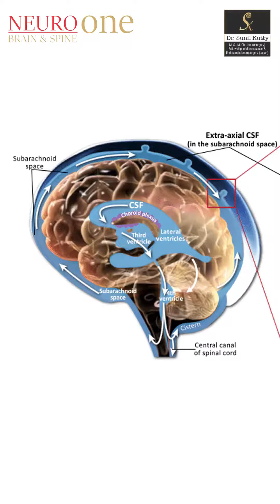CSF Rhinorrhea (The Runny Nose) - CSF leak could lead to Meningites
CSF Rhinorrhea (The Runny Nose) - CSF leak could lead to Meningites:  Runny nose can be life-threatning if not diagnosed & treated on time as it could be a CSF Leak instead of common cold.